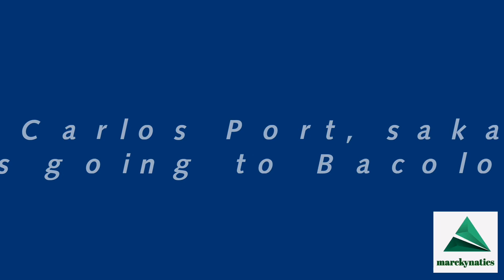1st Time travelling from Cebu to Bacolod Travel (Ceres Bus) Latest | Marcky Natics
1st Time travelling from Cebu to Bacolod Travel (Ceres Bus) Latest  | Marcky Natics

My firs time travelling and had so much fun. Although had some sea sickness but overall a good experience.